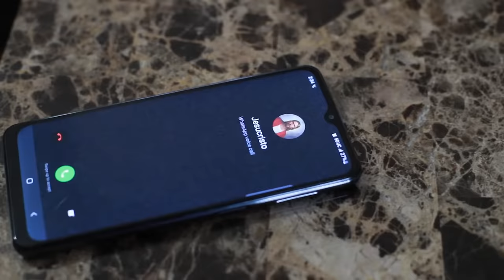Israel Jesus Os Llama himno sud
Este es uno de nuestros himnos favoritos y cantado/tocado por dos misioneras muy talentosas.

Hicimos este video para que podamos ver cómo el Señor nos llama constantemente, sin importar qué estemos haciendo, dónde estemos, si es que nos consideramos pecadores o no... Él solo nos llama y está de nosotros el que lo escuchemos y lo sigamos... Él se encargará de lo demás.

Espero que este video, que Lemsy, yo, y obviamente los talentos que participaron para que pueda salir tan lindo, nos sirva a todos como recuerdo que Él nos llama y debemos estar atentos y seguirLo.

¡Por favor subscríbete al canal y deja un comentario!